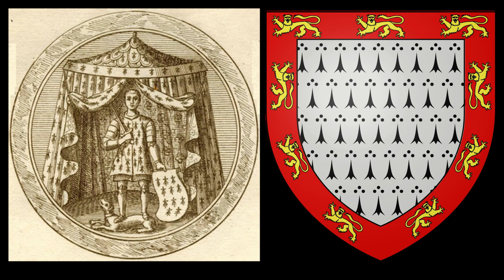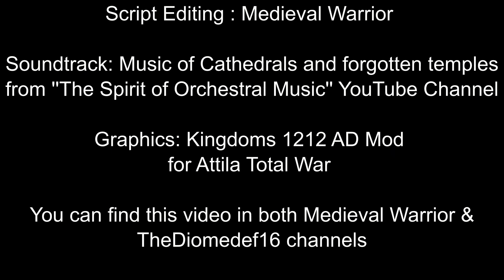HISTORICAL CAMPAIGNS - The War of Breton Succession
The War of the Breton Succession was a conflict between the Counts of Blois and the Montforts of Brittany for control of the Sovereign Duchy of Brittany, then a fief of the Kingdom of France. It was fought between 1341 and 12 April 1365.[1]

The war formed an integral part of the early Hundred Years' War due to the proxy involvement of the French and English governments in the conflict; the French supported the Blois (female heir) whilst the English backed the Montfort's (male heir). The rival kings supported the Sovereign Duke of the principle opposite to their own claims to the French throne—the Plantagenet having claimed it by female succession, and the Valois by male succession. Montfort was ultimately successful following the Battle of Auray in 1364.
' You can find also this series in my friends ''TheDiomedef16'' channel in 3 parts